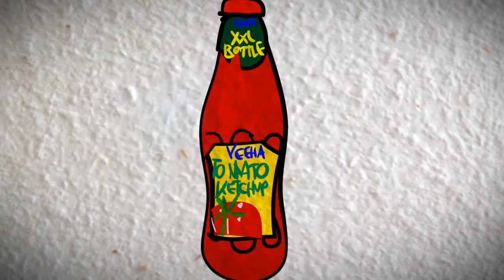FTNP "full fast no pain" chili sauce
little video clip for a chili sauce I produce.